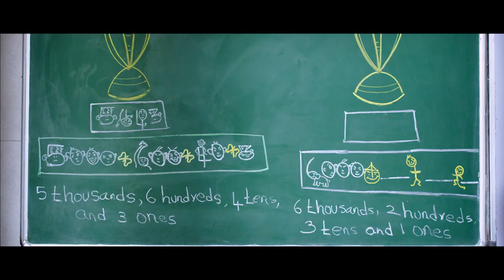Memu - Official Trailer | Suriya, Amala Paul | Pandiraj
Watch the official trailer of Memu Starring Surya, Amala Paul, Karthik Kumar & Bindu Madhavi. Written & Directed by Pandiraj the music is scored by Arrol Corelli and presented by 2D Entertainment Surya & Pasanga Productions

Movie - Memu
Director - Pandiraj
Starring - Suriya, Amala Paul,  Karthik Kumar, Bindu Madhavi
Producer - Suriya
Studio - 2D Entertainment, Pasanga Productions, Studio Green, Sai Manikanta Creations